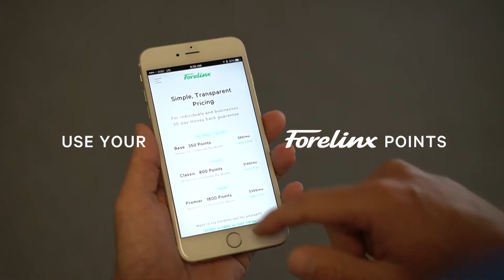Danny Wax - CEO of Forelinx